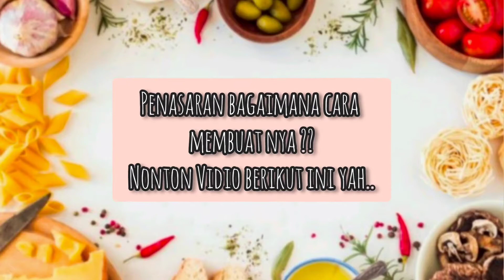Membuat Masakan Ayam Kampung Kuah Kare Santan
Semoga vidio ini bisa menambah ide berkreasi teman-teman di dapur